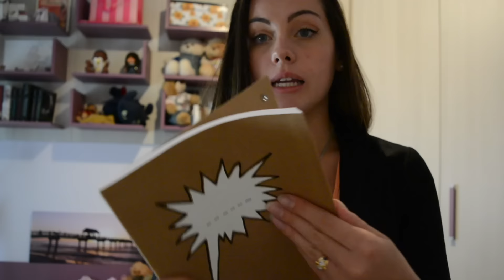PRIMO GIORNO ALLE SUPERIORI | makeup e outfit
Ho voluto condividere con voi anche il mio primo giorno di scuola, come l'ho affrontato e cosa ho portato con me.

Fatemi sapere se il video vi è piaciuto o se è potuto esservi d'ispirazione!

baciotti caramellati a tutti (: